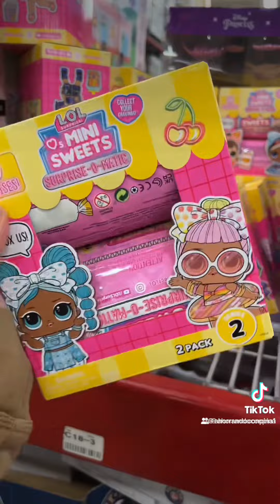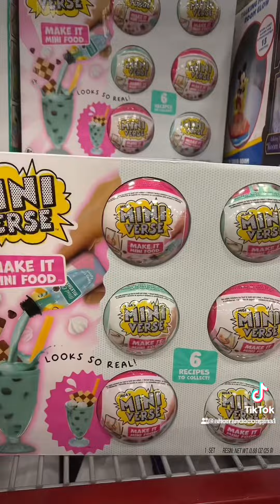‼️Liquidación en juguetes corre‼️